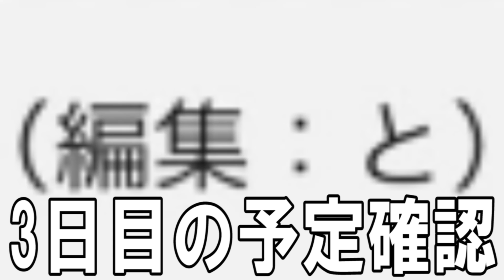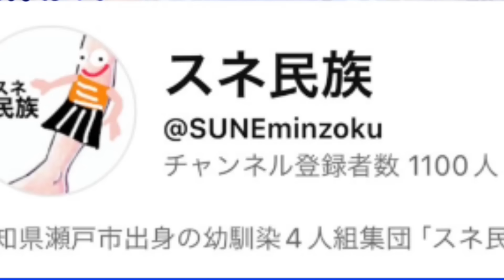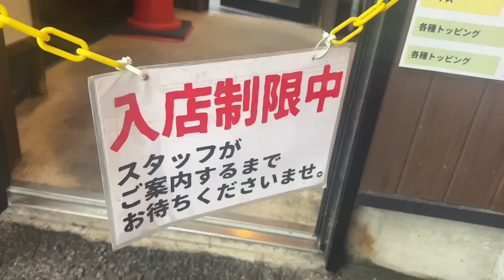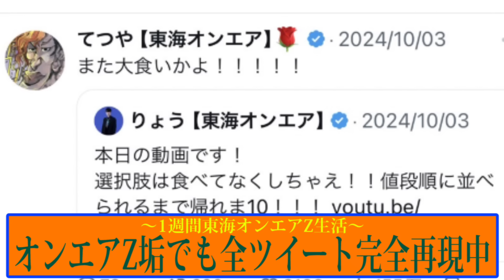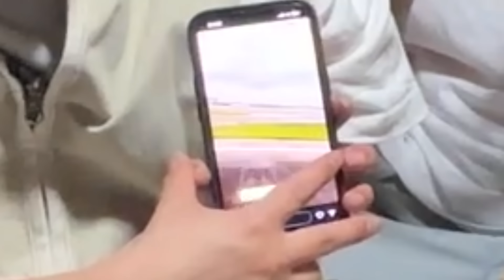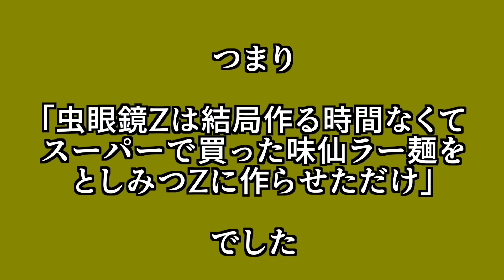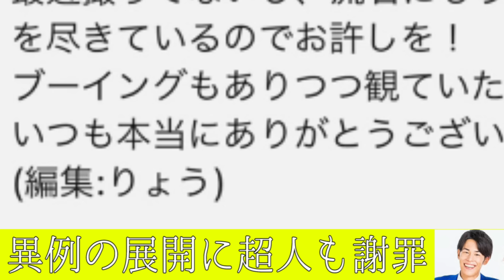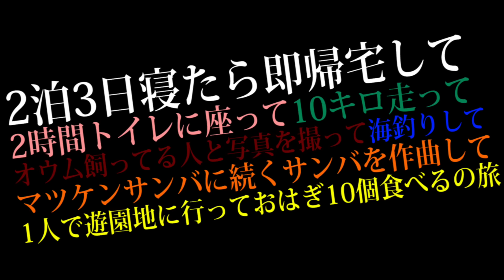【超大作】1週間東海オンエアが行った全ての行動と全く同じ行動しないといけない生活【後編】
2025年8月31日に10年続けた三納物語としての活動を引退します。その後は次のステージで別の形で活動していきます。最後にぶちかまして売れて伝説になって美しく終わるのでぜひ見届けてください。がんばります。